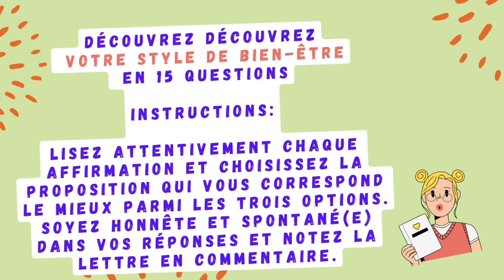Participe au test de personnalité 1/15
N'oubliez pas qu'il n'y a pas de réponse unique et parfaite.

La meilleure réponse est celle qui vous correspond le mieux et qui reflète le plus fidèlement votre façon d'aborder les défis.

Envie de poursuivre le test ? Rendez vous demain pour la question suivante.

Dévoilez votre plein potentiel grâce à mon accompagnement personnalisé :
Explorez les profondeurs de votre personnalité et dépassez les limites des tests avec mon soutien expert.
Éclairez vos motivations profondes, identifiez vos blocages et transformez vos schémas comportementaux en forces motrices.
Établissez des objectifs clairs et réalisables et élaborez un plan d'action sur mesure pour les concrétiser.
Cultivez des compétences essentielles pour exceller dans tous les aspects de votre vie.
Bénéficiez d'un soutien continu et de conseils individualisés tout au long de votre cheminement.
Investissez dans votre avenir et réservez votre séance découverte dès maintenant sur mon site internet